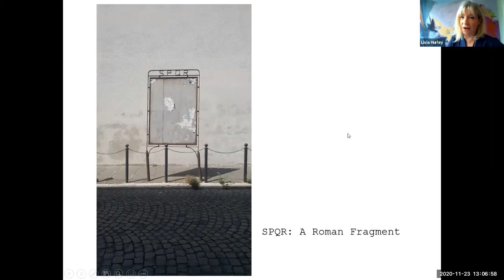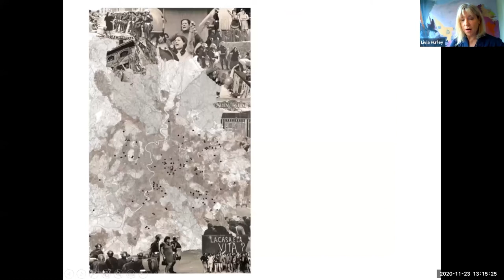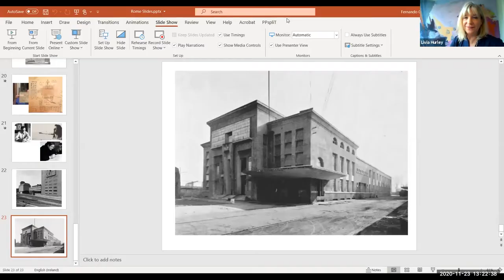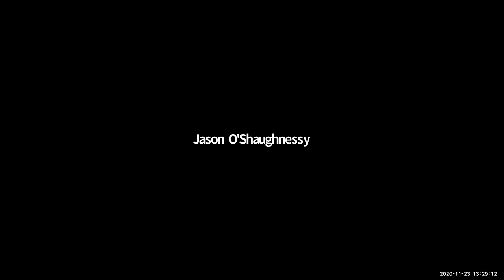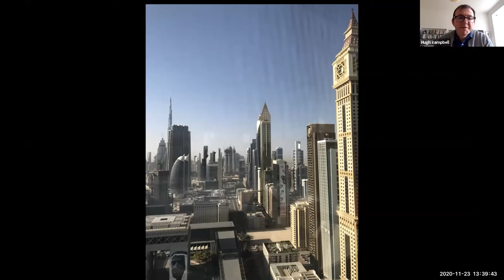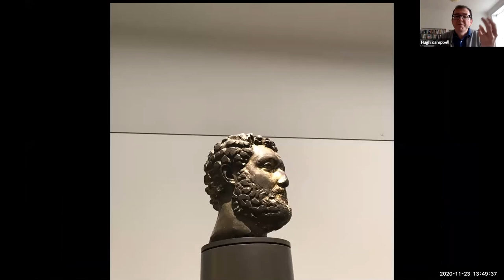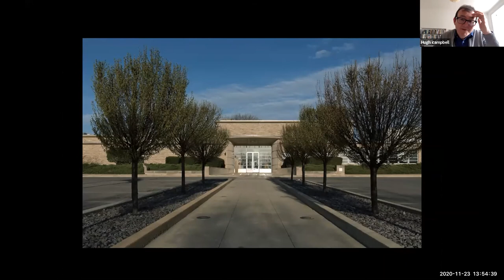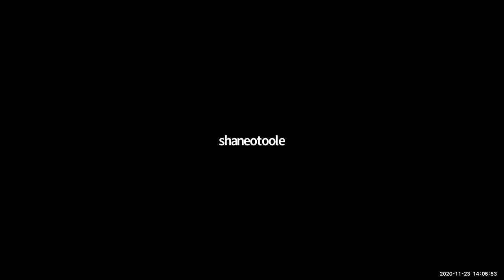CURRENT Wk07: SPQR: A Roman Fragment + Unexpected Pleasures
Today's episode offers two presentations on the theme of visits, the first of which is offered by Livia Hurley, architect, historian and teacher in UCD, speaking about a particular piece of the old Roman city which made a lasting impression. Following Livia, Hugh Campbell, professor and head of architecture in UCD delivers a a presentation (with no notes!) on two recent museum visits which resulted in some unexpected pleasures.

You can tune into the live recording of these shows on Monday/Wednesday/Friday from 1-2pm (Irish time) via zoom

Between us, the schools will produce a number of programs each week, typically running from 1-2pm. The series will initially run till mid-December. All are welcome to join, ask questions, and become part of the conversation.